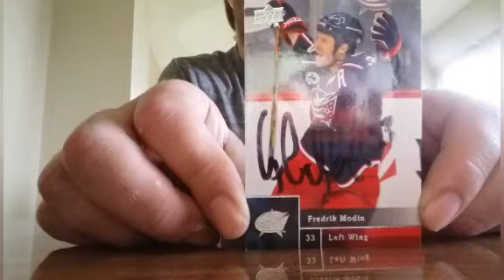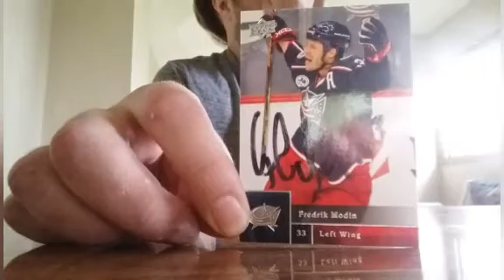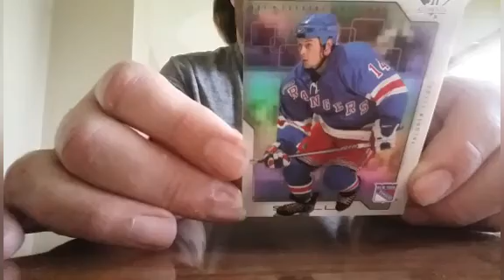Fredrick Modin featured ttm